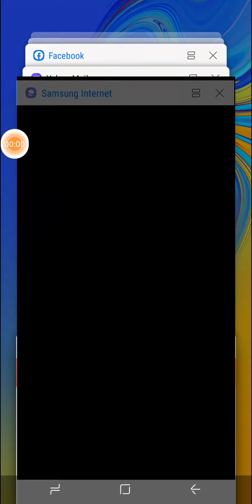Virtuel Tour @Bocadolobo design #2022